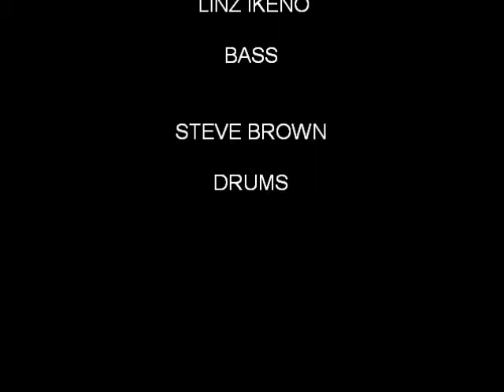(Brooks and Dunn song) Boot Scootin' Boogie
"Backroad" performs the Brooks and Dunn song, Boot Scootin' Boogie at Lindsay Farmers Market 5/27/2011 for the public to enjoy.